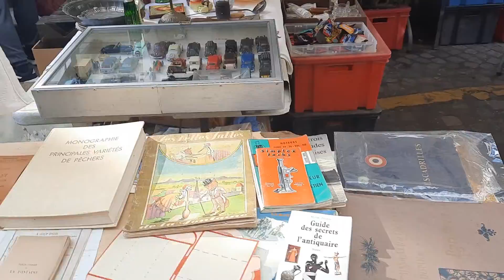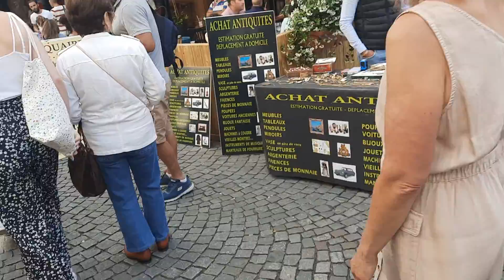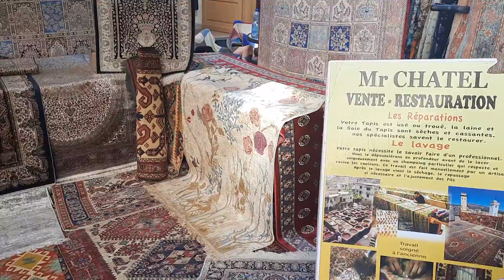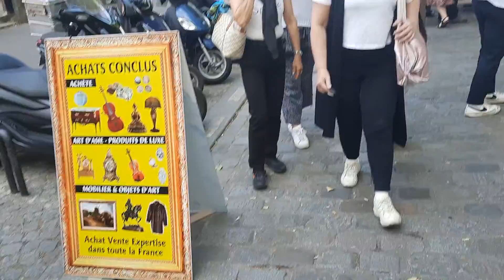Antique Bazar in Paris